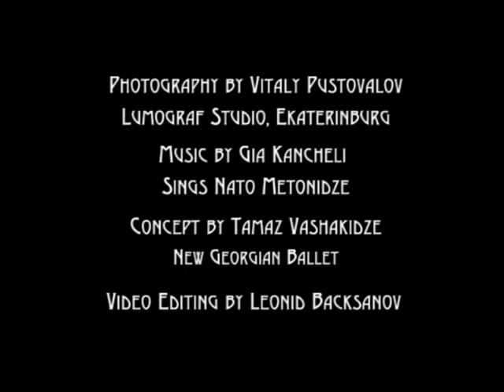Herio Bichebo. Tamaz Vashakidze's Global Static Ballet project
Dedication to my teacher Vakhtang Chabukiani.
Photographs by Vitaliy Pustovalov.
Ekaterinburg, dec. 2009